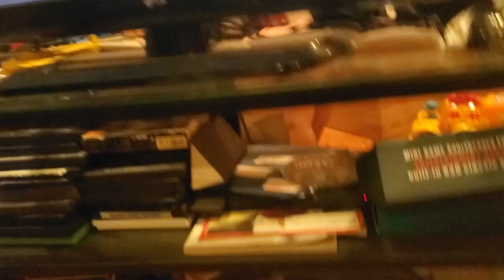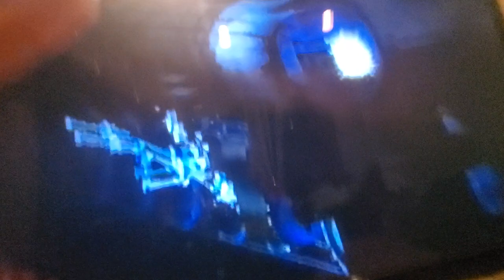Clinchfield 311 movie#3 pt2